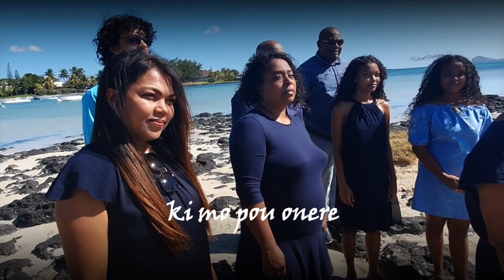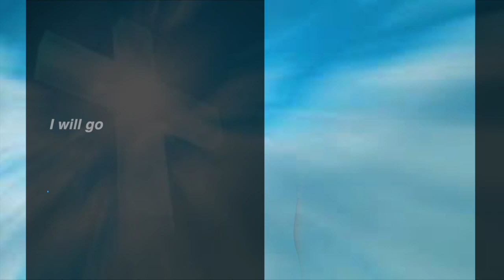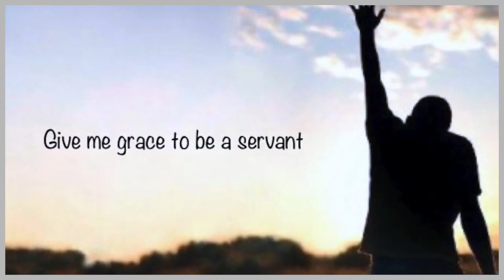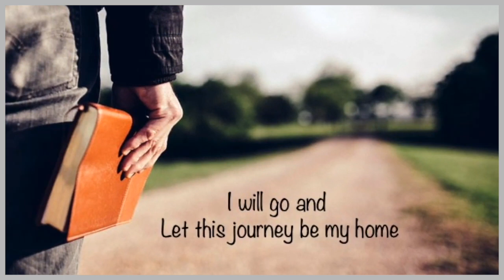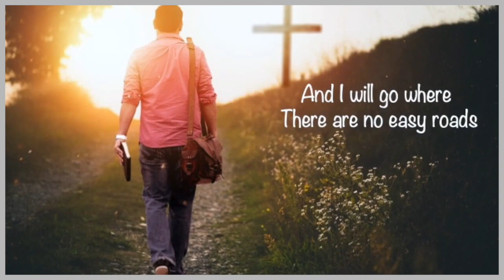De l'ordinaire à l'extraordinaire